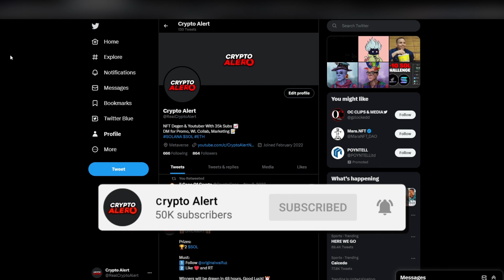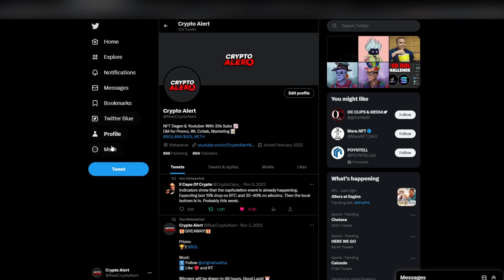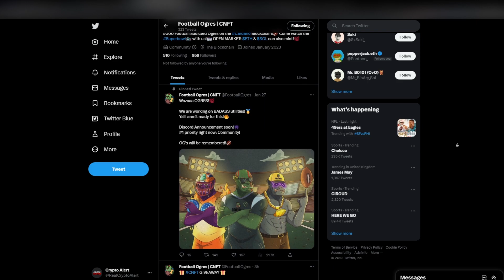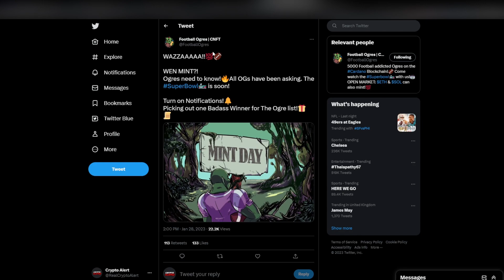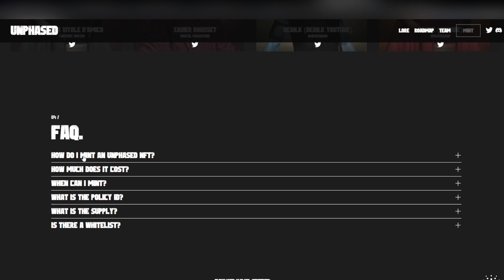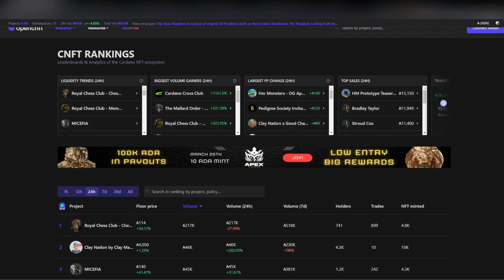CARDANO NFT PROJECTS SET TO 100X 🚀 (Upcoming CNFT Projects) 🚀 CARDANO NFTS TO BUY NOW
Cardano NFT Projects that have 100x potential. In this video we are looking at the best CNFT projects to buy now and we look in detail different cardano nfts that have the best communities and utility.